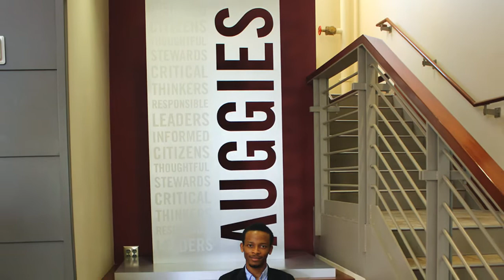Promise Okeke: Student. Researcher. Auggie.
Biology and chemistry student Promise Okeke '15 tells his Augsburg story, thanking his donors for their generous support of his education and research.